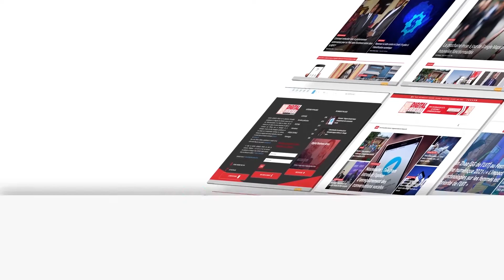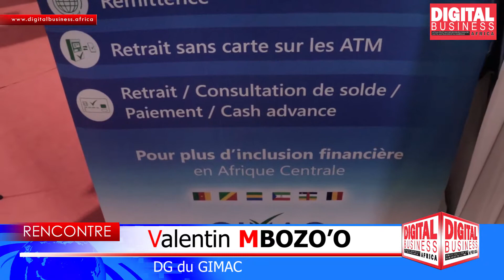Valentin MBOZO’O : "Le Gimac approche le millier de milliards de francs CFA de transactions"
Valentin Mbozo’o explique la future interopérabilité des paiements mobiles en zone F.Cfa [Vidéo]
[Digital Business Africa] – Votre plateforme web d’informations stratégiques sur les TIC, les Télécoms et le Numérique, Digital Business Africa, est présente à la 8e édition du Salon Promote 2022 qui se tient du 19 au 26 février 2022.

Occasion pour présenter les services et produits des acteurs du secteur du numérique. Le Groupement Interbancaire monétique de l'Afrique Centrale (GIMAC) y est également et présente ses solutions. Digital Business Africa a rencontré dans son stand Valentin Mbozo’o,  le directeur général du GIMAC, qui nous présente les détails innovations et chiffres de l'activité du GIMAC dans la sous-région.

Pour lui, depuis le lancement de ses activités, le Gimac totalise une dizaine de millions de transactions et approche le millier de milliards de francs CFA de transactions sans incidents majeurs. Plus de détails dans la vidéo.

Interview menée par Beaugas Orain Djoyum, DG de ICT Media STRATEGIES et DP de Digital Business Africa.

Digital Business Africa vous présente dans cette vidéo les grandes séquences de cet entretien.